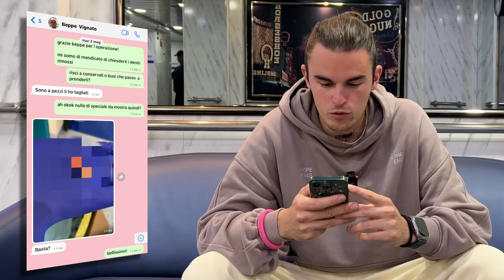LA MIA OPERAZIONE SPECIALE! 🚑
La mia operazione speciale ai denti del giudizio.

► Carta d’identità
• Nome : Denis Tarantello
• Nato a : Vicenza, 25 Aprile 1996
• Residenza : Vicenza
• Professione : Libero Professionista
• Statura : 190